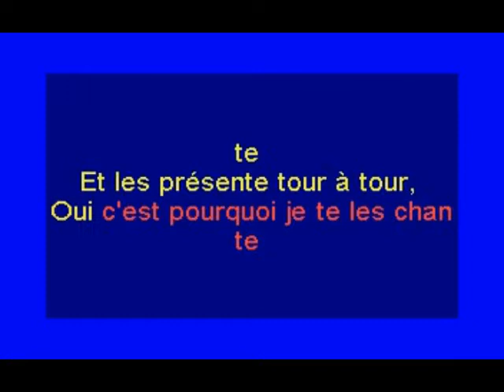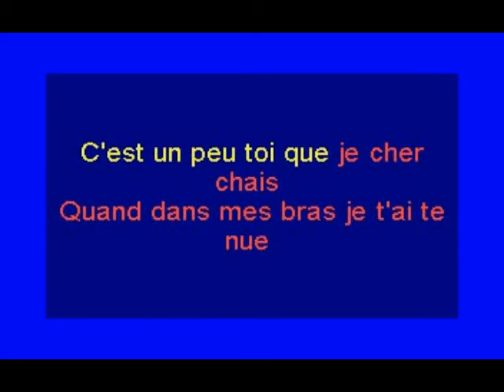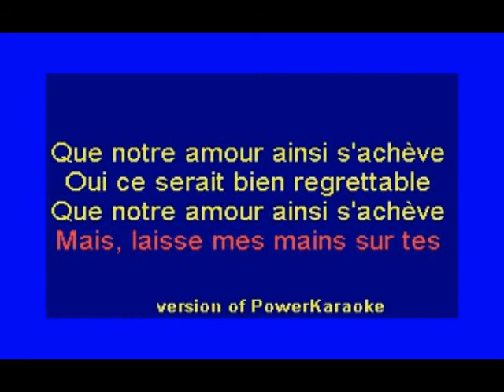Mes mains sur tes hanches - KARAOKE - Adamo